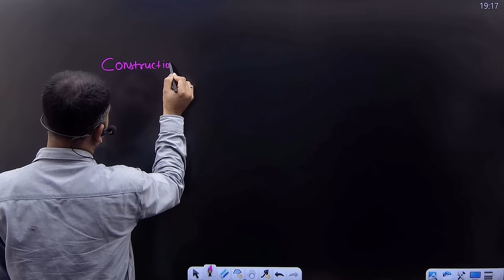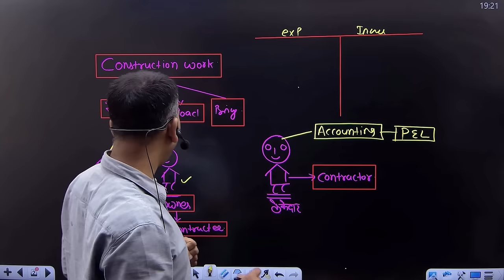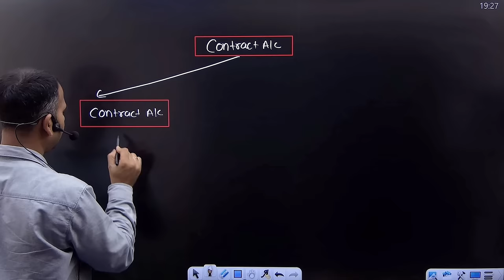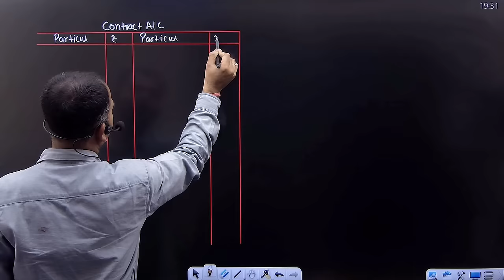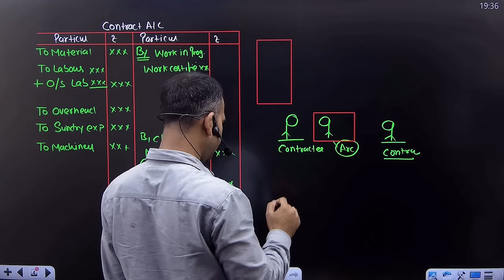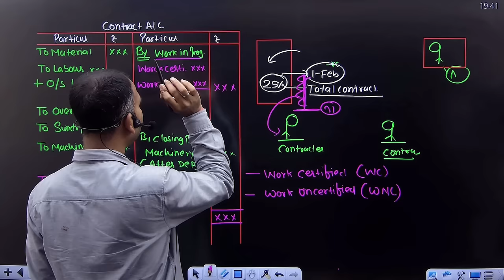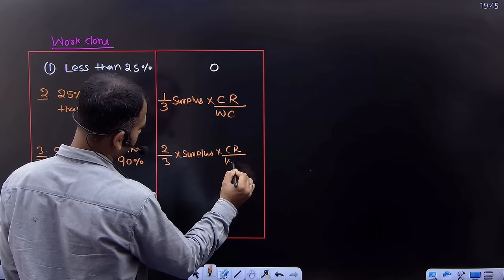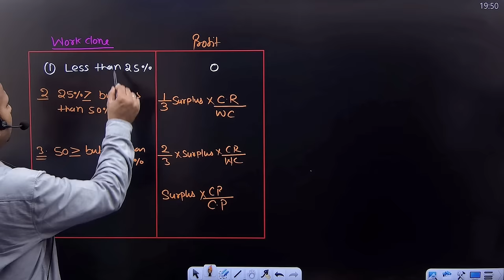Cost account class for bcom | contract account | concept with account format | part 1 | by Anuj sir